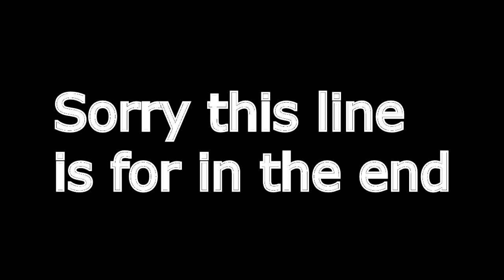AQW Collab Sign Ups (Crash)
hey guys zaw here,
i disided to do a collab
if you are intrested type in the number you want in the comment sections.
the people who is gonna be in it is gonna be showing here
Part 1:Rider
 Part 2:Random Videos
 Part 3:candy
 Part 4:TheNecroChannel
 Part 5:NavalJackGamer
 Part 6:Uzumakihakim
 Part 7:rawh
Part 8:Piggy
End: Zaw
When you are finish write "Done"